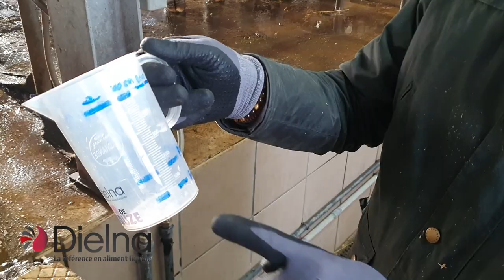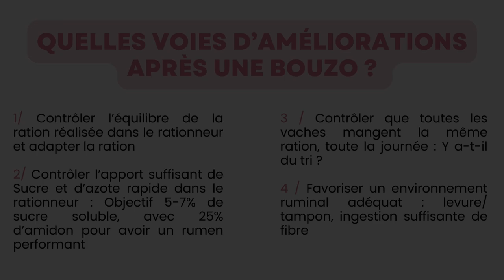Dielna : Utilisation du kit bouzo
La vidéo de présentation du kit bouzo de l'entreprise Dielna met en avant l'importance de vérifier la qualité des bouses produites par les ruminants. En effet, les bouses peuvent nous donner des indications précieuses sur la nutrition et la santé des animaux.

Grâce à ce kit, composé d'une passoire à nouilles et d'un pichet gradué, il est possible de réaliser une analyse rapide et simple des bouses. Il suffit de prendre 500g de bouses représentatives du troupeau, de les laver dans la passoire, puis d'observer ce qu'il reste.

Si des fibres non dégradées sont présentes en quantité importante, cela signifie que les fibres sont mal valorisées par l'animal. Si des grains éclatés ou non sont présents, ou si la bouse est collante ou jaune, cela peut indiquer que l'amidon est mal valorisé. Ces observations peuvent être ensuite interprétées.

En somme, le kit bouzo de l'entreprise Dielna permet aux éleveurs de ruminants de contrôler la qualité de la ration alimentaire de leurs animaux, et d'apporter les ajustements nécessaires pour garantir leur bien-être et leur productivité. Une manière simple et efficace d'optimiser la performance de son troupeau grâce à une analyse précise des bouses.